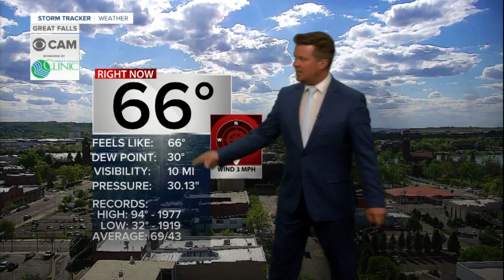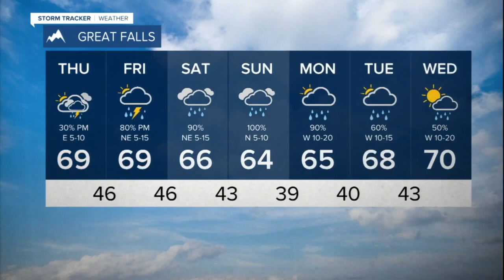It's the Most Wettest Time of Year